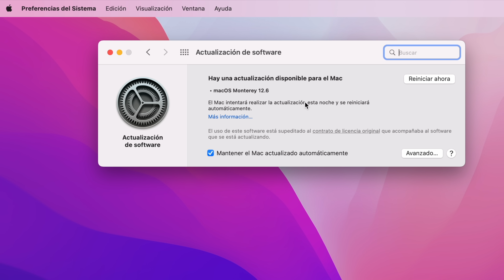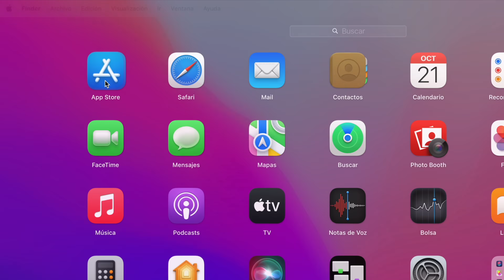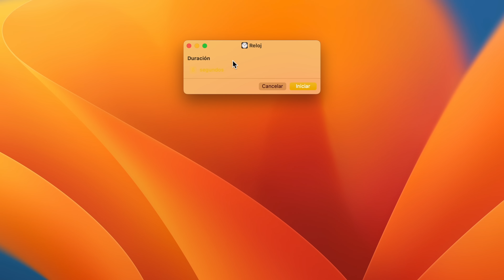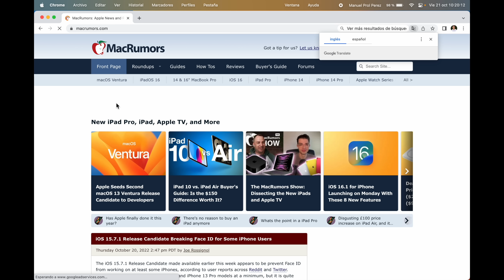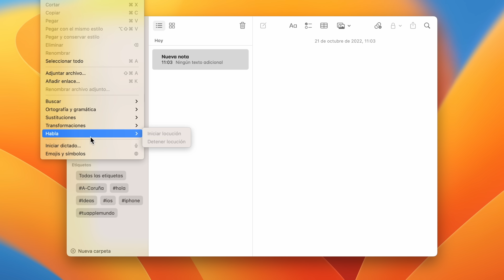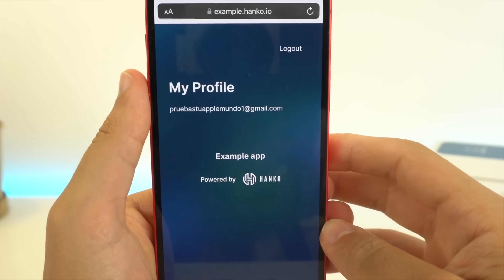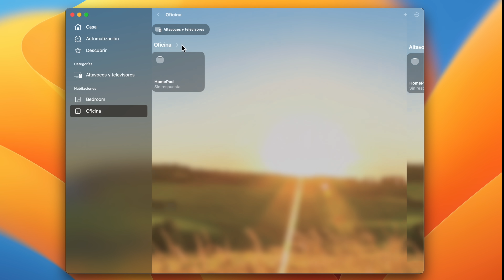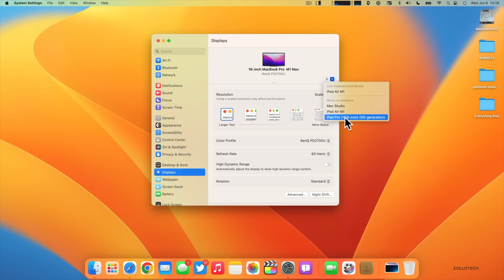macOS Ventura SALE HOY, +30 NOVEDADES que debes conocer 🔥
Te muestro macOS Ventura y todas las novedades que era esta actualización para Mac que trae muchas cosas nuevas e interesantes. Nuevos detalles que son imprescindibles para que puedas hacer mejores cosas en tu Mac y productivas. Espero que te guste.